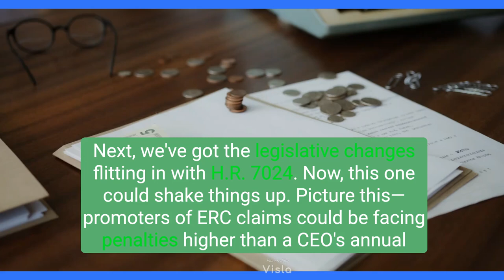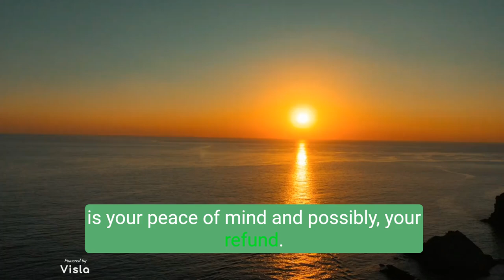ERC Updates: What Every Business Owner Needs to Know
Join us for an update on the Employee Retention Credit (ERC)! We’ll cover the latest IRS actions, legislative changes under H.R. 7024, and what you need to know about the IRS payback scheme for 2021 claims.